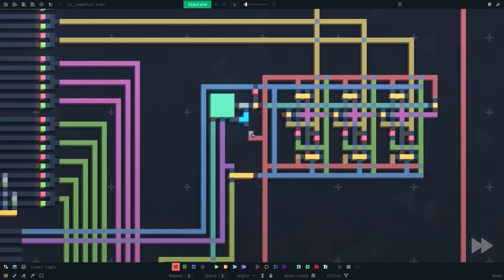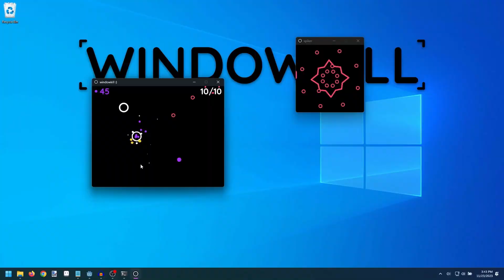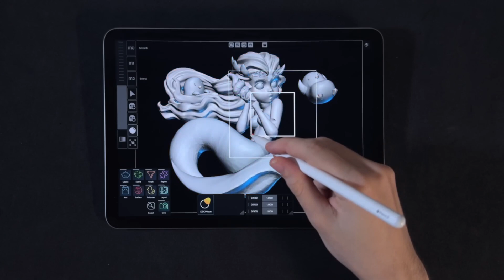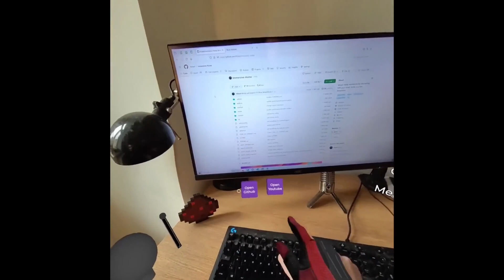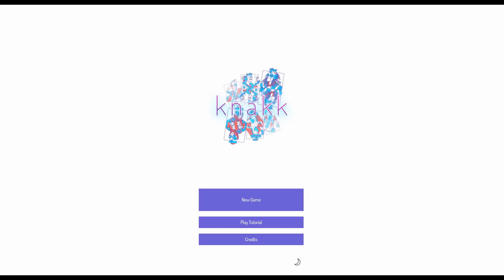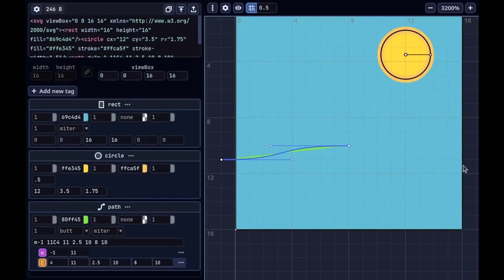5 Reasons To Use Godot Over Unity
We all know the amazing engine that Godot is. It’s such a good engine that lots of people prefer it instead of Unity. Today, I want to do a quick wrap up of the main 5 reasons why people may choose Godot over Unity

00:00 Introduction
00:16 1. Open Source
01:35 2. Lightweight
03:36 3. Easy
04:50 4. Supportive Community
06:02 5. Amazing Future Ahead
07:13 Conclusion